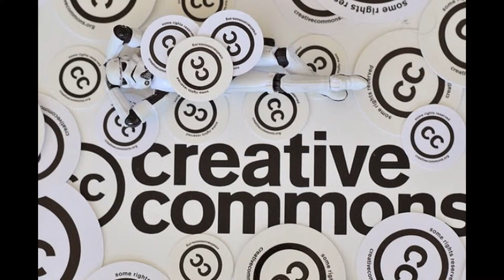Jingle Punks - Sound Off. Free Music Archive Creative Commons